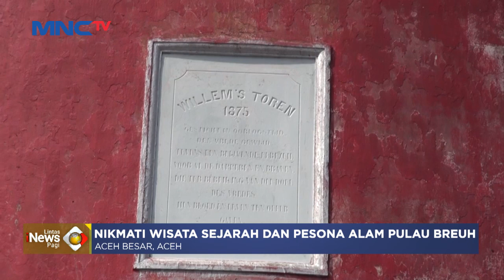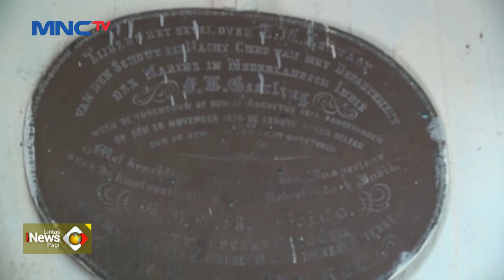Nikmati Wisata Sejarah dan Pesona Alam Pulau Breueh di Aceh LintasiNewsPagi 20/02